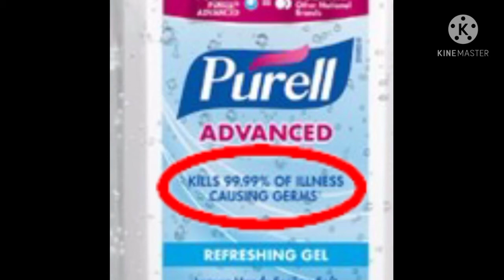᯾⁂ Hand sanitizer ☾︎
THIS IS EVIL

•`☾︎ ɢʀᴇᴇᴛɪɴɢs ᴍʏ ʙᴀᴅᴅɪᴇs 👁️👄👁️💅 ☽︎´•

IDK e ෆ╹ .̮ ╹ෆ
꒰*. jUsT... sPaRkLeS✧˖꒱

✨ʙUᴛ TʜAᴛS ɴOɴE ᴏF ᴍY ʙUsIɴEsS 🙄✋ *ᴋᴇʀᴍɪᴛ sɪᴘs ᴛᴇᴀ🐸☕*

°⁵
°⁴
°³
°²
°¹

『🧸』ɢʟᴏᴏɢʟᴇ

『🌱』ᴋɪɴᴇᴍᴀsᴛᴇʀ

『🍼』 ʜᴀᴠᴇ ᴀ ɢᴏᴏᴅ ᴅᴀʏ Ú꓃Ù